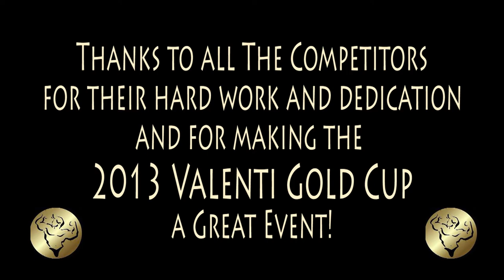2013 Valenti Gold Cup - IFBB WINNERS MONTAGE - Men's Physique / Women's Figure / Women's Bikini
*** FILMED, EDITED AND PRODUCED BY STEIN-O-MITE MEDIA ***
Here is a quick montage of all the Competitor's and the Winner's in each division of Pro Men's Physique, Pro Women's Figure and Women's Bikini.  All three Winner's won a qualification to The Olympia in Las Vegas!

Congrats to Jeff Seid, Pro Men's Physique, Erin Stern, Pro Women's Figure and Noemi Olah, Women's Bikini on their victories! ... Good Luck in Vegas at The Olympia!

Thanks also to all the great Competitor's at this years' Valenti Gold Cup in Sarasota, FL on August 31, 2013.